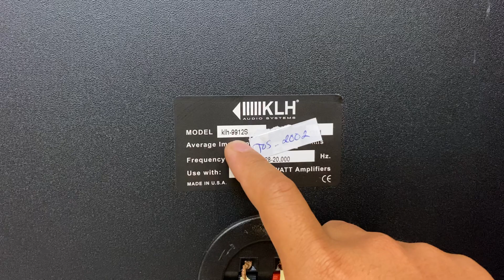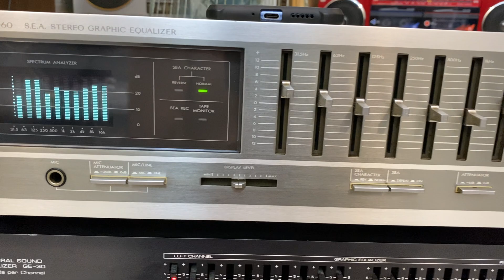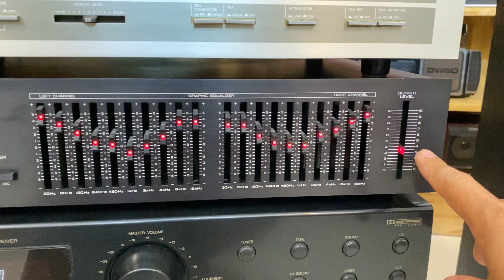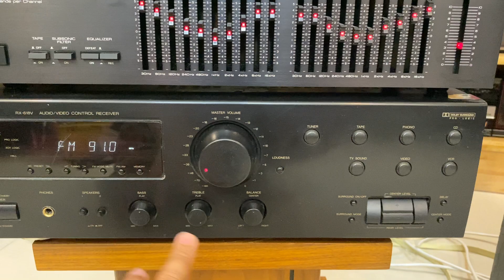KLH 9912s bass 30 Equalizer Victor Sea-60 Yamaha Ge-30 & JVC RX-618V Receiver